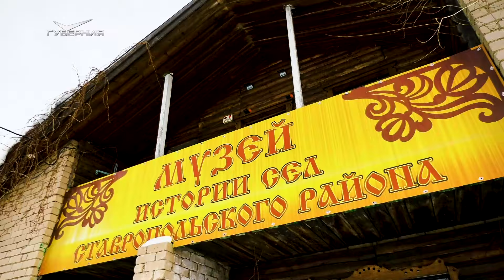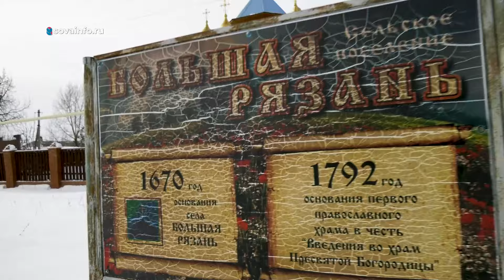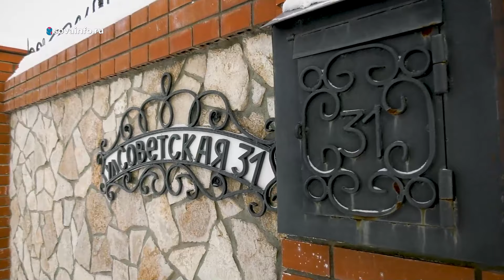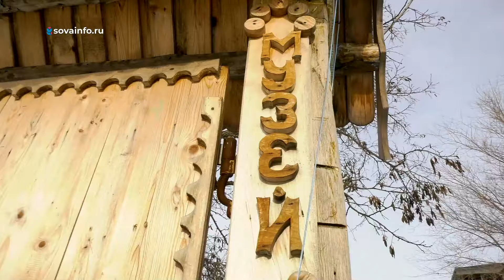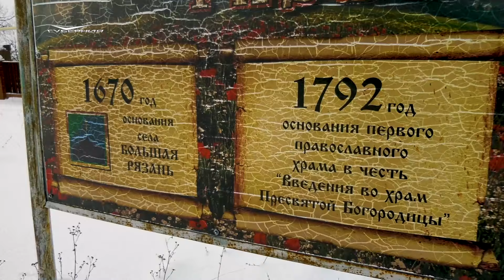Большая Рязань. Пришельцы из города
Село, окутанное легендами. Место с богатыми традициями и ярким национальным колоритом. Ведущая программы "Пришельцы из города" Мария Левина отправилась в Большую Рязань.